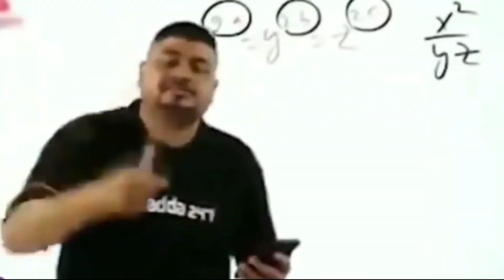You know this pain | BGMI Montage | Poco F1 | PUBG | 587Gaming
Playing Only For Content Not For K.D Or Tier
Control'S     :  4 Finger + Full Gyro

Aim Assist  : Off

Graphics     : Smooth And Extreme

Style            : Colorful

Server         : Asia

Editing Softwear - Kinemaster

😔i Need Support For All My Viewer'S 😘🙏🙏

Ig Name  : 587•Lion
Rank        : ace
Device     : Poco F1
Season   : Super Season 1